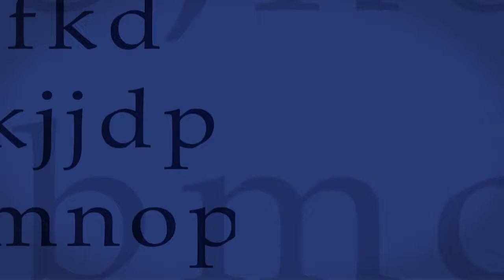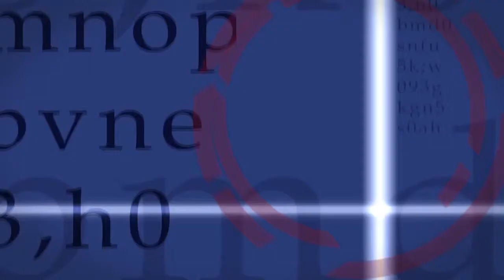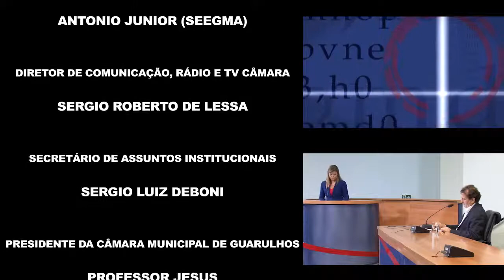Câmara em Pauta 82 - PEC da Demarcação de Terras - 17/04/2015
Assista à 82ª edição do programa Câmara em Pauta, exibida em 17/04/2015, que fala sobre Adoção. O programa contou com do deputado federal Nilto Tatto (PT). O tema desta edição será o PEC 215 sobre a demarcação de terras indígenas.